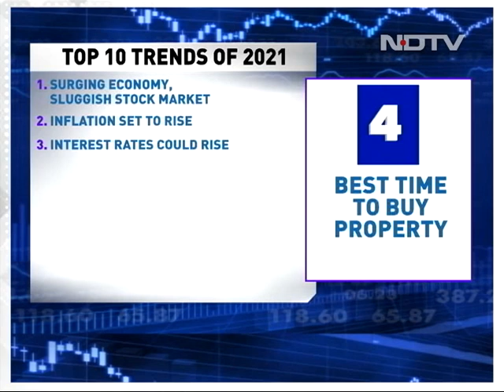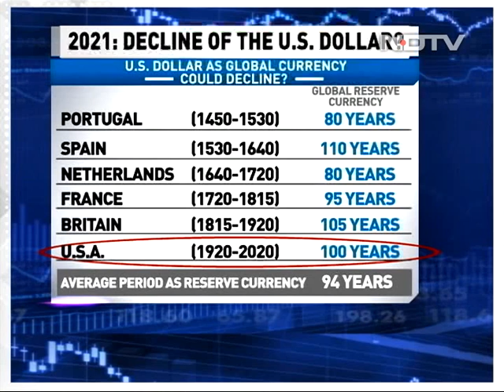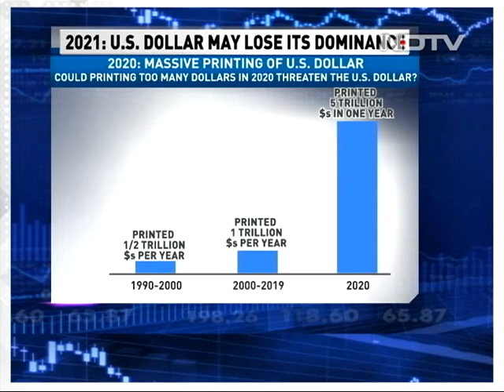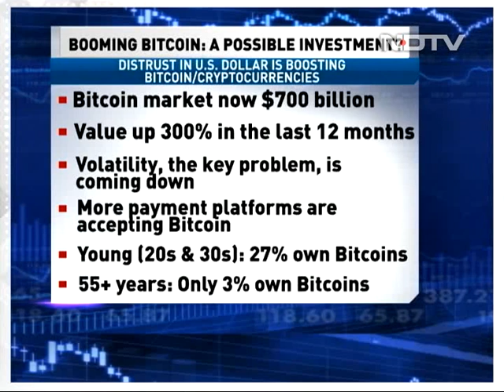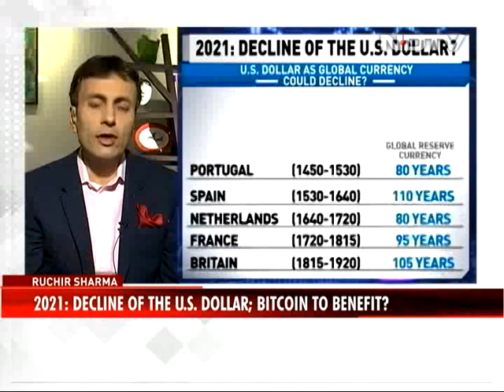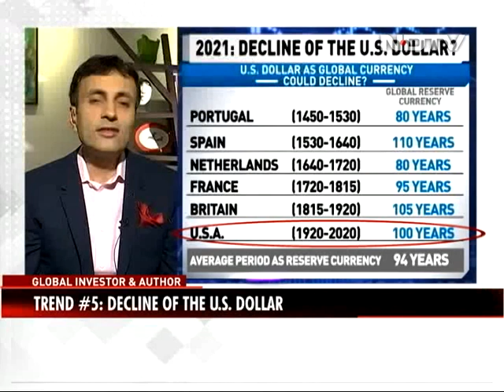Bitcoin Emerging As The New Gold For Many Investors: Investor Ruchir Sharma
Global investor and author Ruchir Sharma speaks to NDTV on the top 10 trends of 2021 and says Bitcoin is the new gold for many investors. "Bitcoin is doing well because its supply is limited, it is decentralised as there's nobody out there to completely control it," he says.